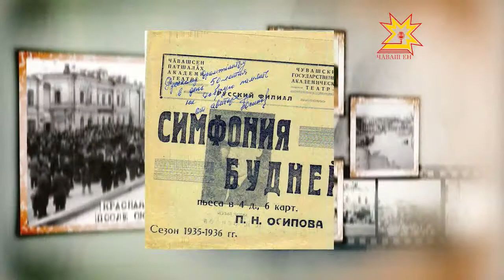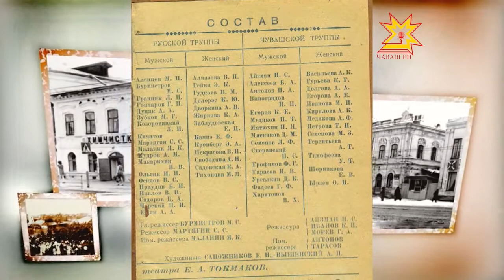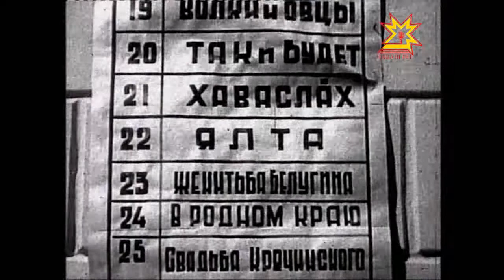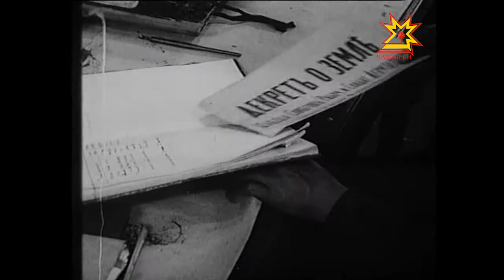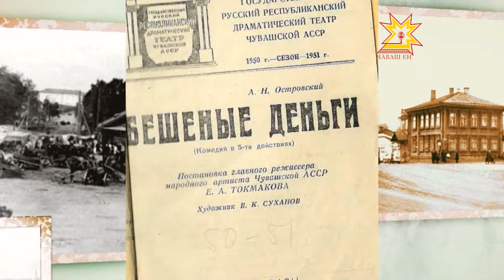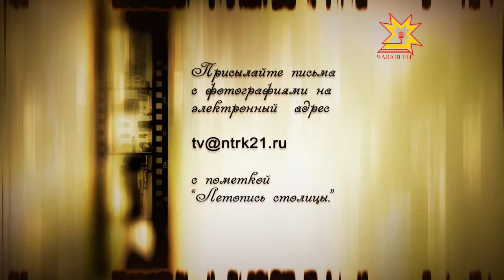Летопись столицы. Выпуск 30.11.2012